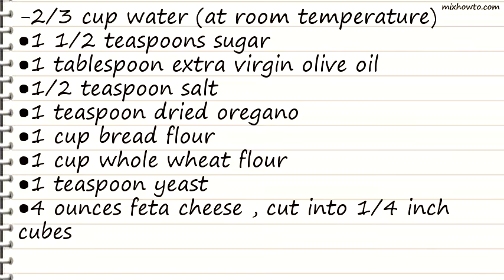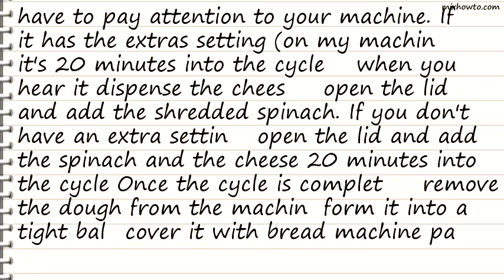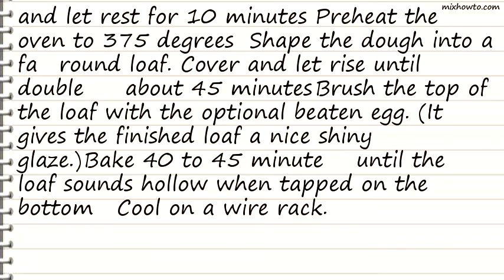Recipe Spinach Feta Bread (A B M)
INGREDIENTS:
-2/3 cup water (at room temperature)
●1 1/2 teaspoons sugar
●4 ounces feta cheese , cut into 1/4 inch cubes
●3/4 cup fresh spinach , shredded
●1 teaspoon whole wheat flour